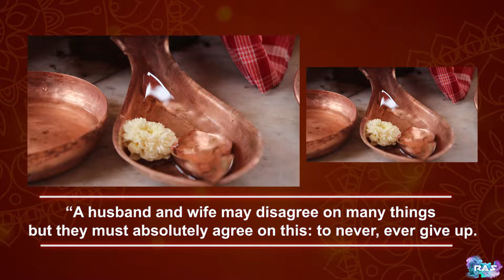Debabrota weds debasina